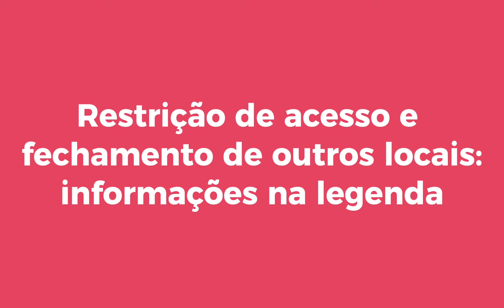Jogos Olímpicos Paris 2024 - Fechamento de alguns pontos turísticos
As competições dos Jogos Olímpicos Paris 2024 vão acontecer não somente em ginásios e estádios que já existem mas também em monumentos parisienses, no rio Sena e em instalações temporárias que serão montadas em algumas praças,  parques e jardins da cidade.Para que essas instalações sejam montadas, essas praças, parques e jardins serão gradualmente fechados a partir de março e só serão totalmente liberados no fim de setembro e começo de outubro.

[Todas as informações do vídeo e muitas outras estão esmiuçadas no nosso artigo super completo sobre as Olimpíadas de Paris 2024 lá no blog

ÍNDICE DO VÍDEO:
00:00 - Introdução
00:28 - As Olimpíadas Paris 2024
00:58 - A 1ª Inovação das Olimpíadas Paris 2024
02:56 - A 2ª Inovação das Olimpíadas Paris 2024
04:25 - Montagem e desmontagem das instalações temporárias
05:07 - Restrição de acesso e fechamento do Champ de Mars
06:15 - Restrição de acesso e fechamento do Trocadéro
06:45 - Restrição de acesso e fechamento de outros locais

1) ÁREA CHAMP-DE-MARS (O GRANDE JARDIM/PARQUE EM FRENTE À TORRE EIFFEL)
Fechamento gradual dos jardins do Champ-de-Mars:
- 4 de março: início da montagem pela Place Jacques-Rueff e Avenue Joseph-Boulard (fechado para veículos e pedestres)
- 12 de abril: fechamento da Place Gouraud e ampliação para o jardim
- 3 de junho: fechamento quase total dos jardins do Champ-de-Mars para todos
- 1º de julho: fechamento da Pont d’Iéna ao trânsito
Liberação gradual dos jardins do Champ-de-Mars:
- 19 de setembro: começa a liberação gradual da área
- 7 de outubro: maior parte do local, exceto em torno da Place Jacques-Rueff, já estará liberada
- 4 de novembro: liberação total da área

2) Área do TrocadéroFechamento gradual dos jardins do Trocadéro:
- 20 de março: início da montagem pela Place de Varsovie e fechamento da parte norte da praça ao trânsito, tornando a Avenue des Nations-Unies de mão única e fechando a área ao redor da fonte aos pedestres
- 1º de maio: tráfego reduzido para uma faixa em cada sentido na avenue du Président-Wilson e fechamento da faixa de rodagem sul da Place du Trocadéro
- 10 de junho: fechamento da Avenue des Nations-Unies ao trânsito (incluindo pedestres)
- 1º de julho: fechamento dos jardins do Trocadéro e fechamento ao trânsito (veículos, pedestres e bicicletas) da Avenida Albert-de-Mun e ao sul da Avenida Wilson (entre Albert-de-Mun e Place d’Iéna)
- 16 de julho: fechamento da Place du Trocadéro e da Pont d’Iéna aos veículos, bicicletas e pedestres
- 21 de julho: fechamento aos carros do Quai Jacques-Chirac (entre as avenidas Suffren e Bourdonnais)
Liberação gradual da área:
- 27 de julho: liberação da Place du Trocadéro
- 12 de agosto: liberação da ponte Iéna e quai Jacques-Chirac
- 7 de setembro: liberação da Praça Varsóvia e Avenida das Nações Unidas
- 15 de setembro: liberação da Avenida Wilson
- 19 de setembro: liberação da maioria dos jardins do Trocadéro
- 8 de outubro: liberação total da área

3) Área da Praça Concorde
Fechamento gradual do local a partir de 1º de março culminando com o fechamento total para veículos, bicicletas e pedestres no dia 1º de junho.
- 29 de agosto: começa a liberação gradual da área
- 7 de setembro: reabertura parcial ao trânsito
- 25 de setembro: reabertura da parte oeste da praça
- 30 de outubro: liberação total da área

4) Área do Grand Palais – Ponte Alexandre III
- Fechamento gradual do entorno do Grand Palais a partir de 26 de abril
- 17 de maio: fechamento da ponte Alexandre III ao tráfego de veículos (tráfego de pedestres mantido em uma das calçadas a montante)
- 20 de setembro: reabertura da ponte Alexandre III

5) Área Esplanada Invalides
- Fechamento gradual da Esplanada dos Invalides a partir de 12 de abril
- 16 de outubro: liberação do gramado
- 30 de outubro: liberação total do local